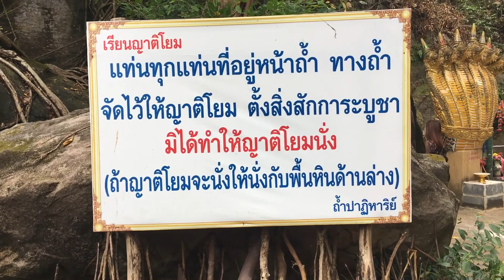วัดถ้ำปาฏิหาริย์ อ.โขงเจียม จ.อุบลราชธานี 17 มีนาคม 2561